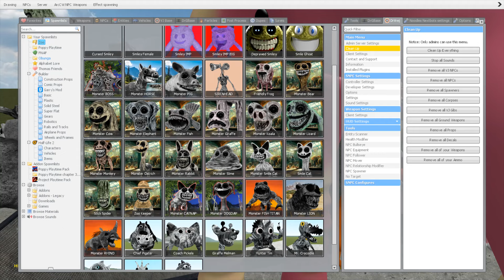Destroy NEW The Amazing Digital Circus Episode 2 Pomni Princess Family in GIANT SHREDDER Garry's Mod